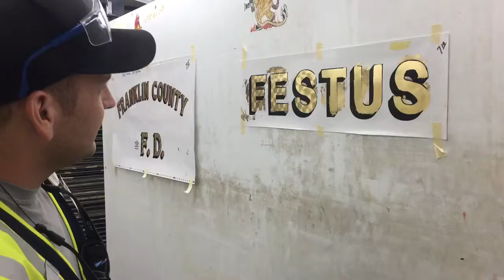Gold leaf at Pierce visit 9/17